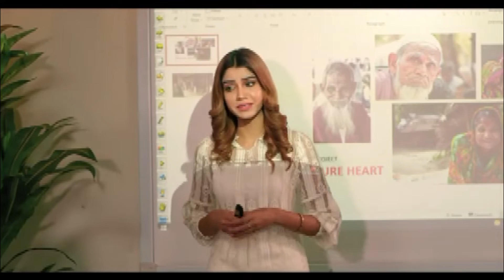শেখ কামালের জন্মদিন উপলক্ষ্যে আলোচনা সভা অনুষ্ঠিত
রিপোর্টঃ রাসেল হুসাইন